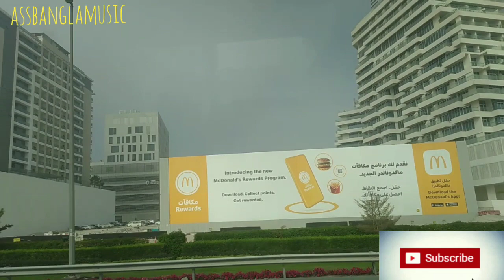dubai most beautiful country in the world. the most high bulding in the dubai